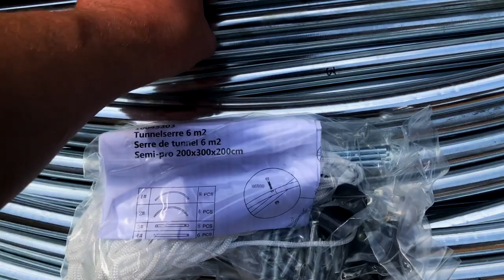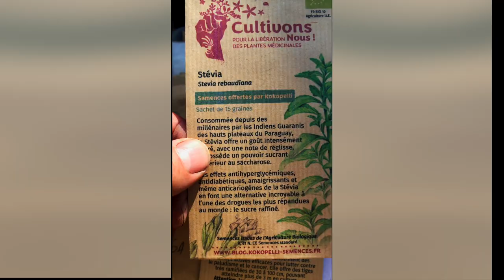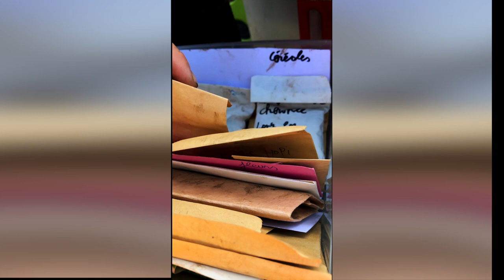Changement de la serre et divers bricoles au potager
🔔 En cadeau avec la vidéo, reçois 85% De Mes Meilleures Méthodes Pour être autonome & libre

💬 Sur mon CANAL DE MESSAGERIE sur Telegram :
Reçois plusieurs fois par semaine 1 podcast, pour mettre en place ton autonomie enregistré la veille

📺 Et contre la censure en tout genre, ma nouvelle chaine. Je post ici aussi, donc si tu préfères les médias indépendants c'est la

Je suis Denis, chercheur en Holisticulture ©, formateur, maître composteur et éducateur pour l’environnement.

Diplômé du BPJEPS « Développement durable »
Diplômé maître composteur réseau Jean PAIN,
je possède plus de 15 ans de pratique en animation sociale et environnementale, pour diverses structures (Ville de TORCY (77), FOCEL, Ligue de l’enseignement…).

Plusieurs fois mentionné dans la presse (La maison écologique, permaculture magazine…)

J’ai, en plus de mes diplômes, diverses formations à mon actif :

Formation design en Permaculture,
Formation en maraîchage pro,
Formation conception de bâtiment bioclimatique,
Formation en survie,
Formation en science naturaliste,
Formation plantes sauvages et comestibles,

▬▬▬▬▬▬▬▬▬▬ LES PRINCIPES FONDATEURS DE L’HOLISTICULTURE ▬▬▬▬▬▬▬▬▬▬

L’Holisticulture fonde ses principes sur la pensée holiste qui tend à expliquer un phénomène comme étant un ensemble indivisible contrairement à la pensée réductionniste habituelle qui l’explique en le divisant en parties.

Cette approche holiste permet de mieux percevoir les interactions entre les êtres vivants et le reste de l’écosystème dont ils font partie.

Deux postulats illustrent l’holisme écologique :

Changer tout élément affecte à terme le système
Changer le système affecte à terme tout élément
Chez Loessence, forts de notre expérience, et en tant que gardiens de la Terre, nous nous inscrivons dans cette philosophie holiste.

C’est pourquoi nous avons fait le choix d’élaborer une méthode de culture novatrice : l’Holisticulture, appelée aussi la culture holistique.

Nous relevons le défi d’amener chacun d’entre vous à devenir des funambules du sol vivant.

L’ensemble des actions développées par notre centre de formation est là pour vous aider à changer de paradigme. Nous vous accompagnons pas à pas dans le lâcher-prise horticole. Notre objectif est que vous puissiez cheminer vers le point d’équilibre vous permettant de vous poser pour admirer l’harmonie naturelle de la vie et vous inscrire dans sa démarche d’abondance.

Nous vous livrons d’ors et déjà les 10 principes qui fondent l’Holisticulture.

En tant que funambule, agis de sorte que ton sol soit le plus vivant possible.
La terre possède en elle tous les outils nécessaires, ne travaille pas le sol.
Pour préserver le précieux équilibre du sol, le paillage des parcelles cultivées est primordial (avec du foin, de la paille,…)
L’harmonie du sol vivant est fragile, n’arrose pas, laisse faire…
Favorise toujours la diversité, travaille tes parcelles en association holistique.
Inscrits-toi dans TON écosystème, privilégie la biodiversité et cultive des variétés végétales locales.
Respecte ton sol vivant, n’utilise jamais de pesticides.
Laisse à ton sol vivant le temps dont il a besoin, n’utilise jamais d’engrais.
Chaque élément à son importance et doit avoir sa juste place, n’utilise jamais de fongicides ni d’herbicides.
Si tu es le gardien de grandes surfaces ou si ton sol en a besoin, mets en place une couverture végétale.

▬▬▬▬▬▬▬▬▬▬ LES STAGES ET FORMATIONS ▬▬▬▬▬▬▬▬▬▬

Track Info :
Title : Energetic Upbeat Pop Uplifting Inspiring
By : StockSounds

 🌈 Ta liberté elle t' appartient.🌈